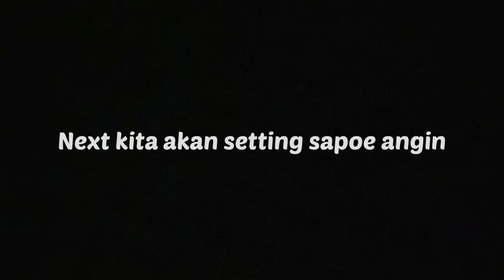SAPOE ANGIN SAWAL MONTOR YANG PENUH SEJARAH DI ERA 1200M‼️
SELAMAT DATANG DI CHANNEL RESMI BARBARA SPEED

JANGAN LUPA TERUS SUPPORT CHANNEL BARBARA SPEED
AKTIFKAN JUGA NOTIFIKASINYA AGAR KALIAN TIDAK KETINGGALAN VIDEO TERBARU DARI CHANNEL BARBARA SPEED

JANGAN SAMPAI KETINGGALAN VIDEO TERBARU DARI KAMI UNTUK MEMAJUKAN DUNIA OTOMOTIF KHUSUSNYA DI JAWA TIMUR

INFO MERCHANDISE, SPAREPART RACING BY REQUEST DARI BARBARA SPEED, SILAHKAN HUBUNGI NOMOR ADMIN : 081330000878.